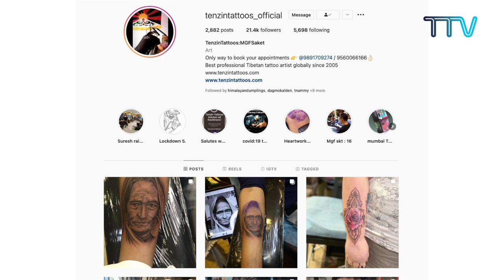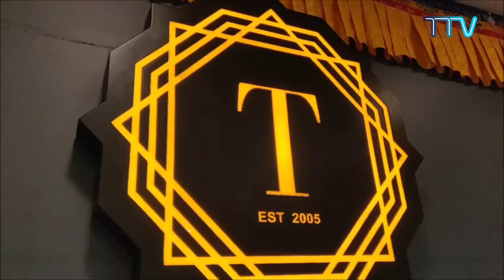Tenzin Tseten- 1st Professional Tibetan Tattoo Artist in Exile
(EP-92) "In Conversation With Tibet TV" featuring Tenzin Tseten, the first professional Tibetan tattoo artist in exile. He is a Senior Artist and Founder of Tenzin Tattoos, and tibettattoos_revolution New Delhi. His work is highly renowned in India and internationally by tattoo brands.